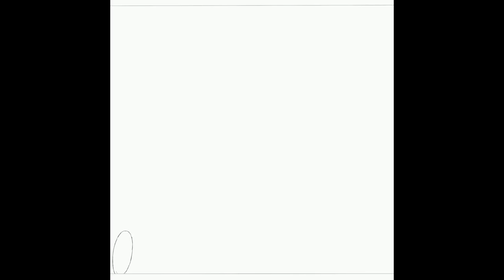SBA A0138: Redoing Old Art - Fallout 76 Excavator Power Armor using Procreate!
Date Created: 01/12/2021 (Original Artwork is SBA A0014)